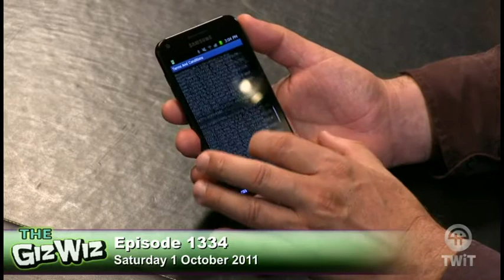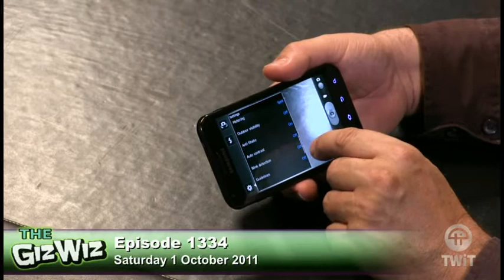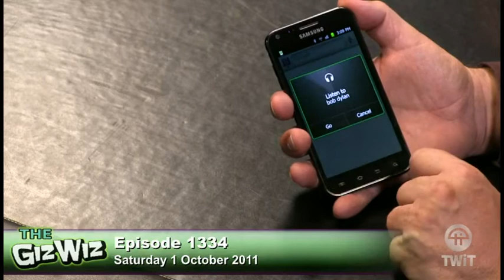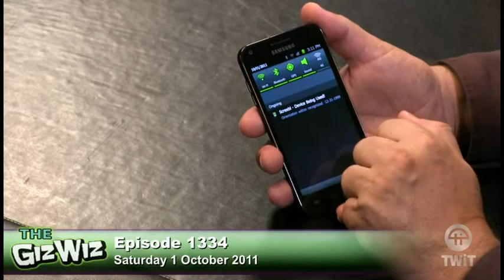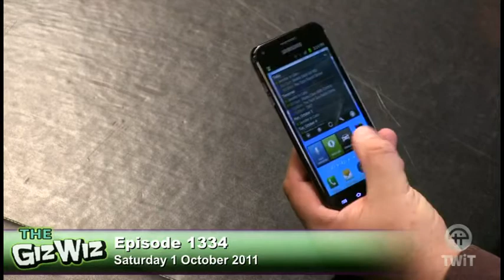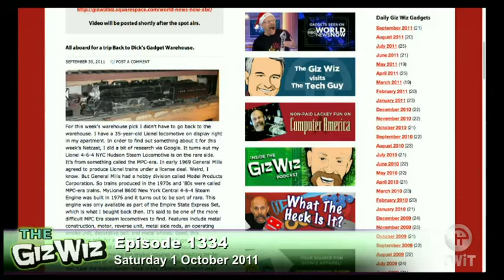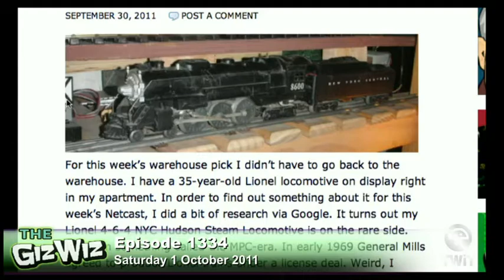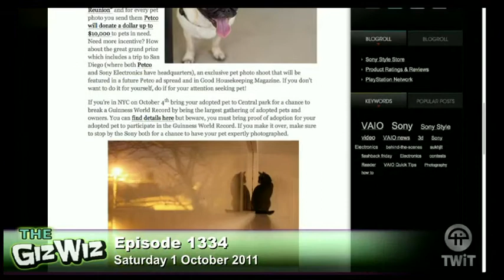Weekly Daily Giz Wiz 1334: Gadget Toys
iPod-controlled monster trucks, toy cars for an iPad, projectable fireworks, and more.
Running time: 51:39